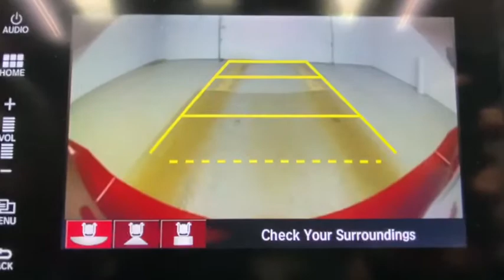2017 Honda Civic Rochester, Victor, Pittsford, Webster, Spencerport, NY VT37389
Rallye Red Used 2017 Honda Civic available in Rochester, New York at Auction Direct USA Rochester. Servicing the Victor, Pittsford, Webster, Spencerport, NY area.

Moonroof/Sunroof, Backup Camera, Bluetooth, Front dual zone A/C, Front fog lights, Fully automatic headlights, Power door mirrors, Remote keyless entry, Steering wheel mounted audio controls, gets an estimated 40 MPG on the highway and this Civic is a 1-owner with a clean CARFAX history report!!brbrPlease give us a call anytime at 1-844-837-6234 and one of our representatives will be glad to assist you with any questions you may have. Auction Direct USA prides itself with it's No Haggle atmosphere and please make sure to ask your associate about our 5 Day 500 Mile Buy Back Guarantee!! Feel free to bring in any trade-ins as we will provide a Free Appraisal on site. Even if you aren't buying a vehicle from Auction Direct USA we would purchase your vehicle. Come in today and see first hand how Auction Direct USA is revolutionizing the used car industry and making purchasing or selling your used vehicle as easy and stress free as possible!